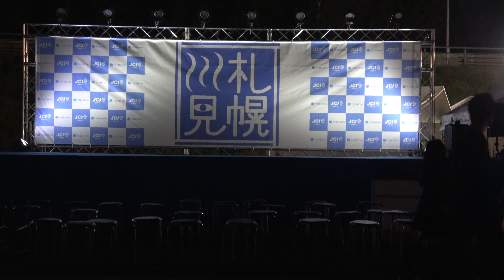札幌川見/ Sapporo River Festival【4K/Sapporo】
札幌川見の野幌橋のライトアップ✨
橋の裏側もみどりのライトアップあるよ❗️
キングコング西野さんの光る絵本展もやってて8/11はご本人来場
札幌川見は8/11日まで開催🌟

こんばんわ、「ぱと」と申します。
ダイエットの為札幌中心に歩きながら撮影しだしたのがきっかけで札幌の様子やイベント情報を動画で配信しています w
作業用雑音BGM、リラックスタイム、街並みの確認などに使ってください。

Hi I’m patrick. I am walking around Sapporo and shooting real Sapporo Hokkaido Japan.

撮影機材
Camera:Sony FDR-AX45
Gimbal:Pilotfly Adventurer

街中やイベントを撮影しているので予期せぬ人や物、音がはいり込んでしまってる場合があるので問題があればはいり込んでる時間と対象を からメールでお知らせ下さい。モザイク処理、差し替え等いたします。